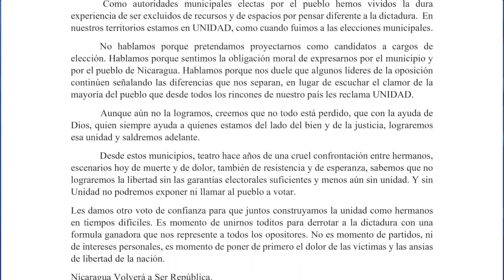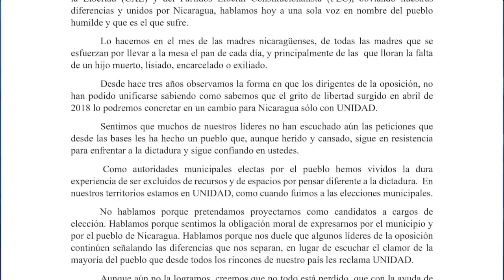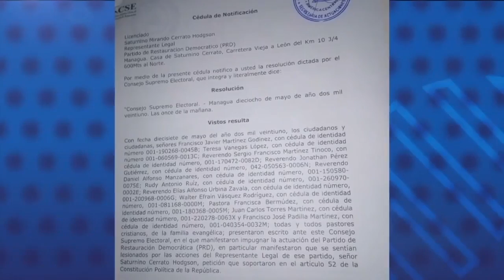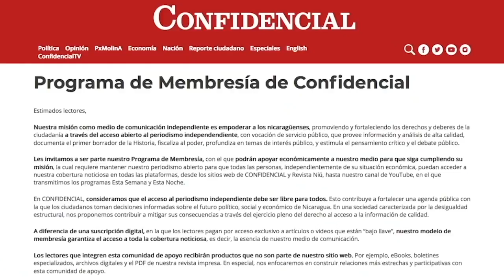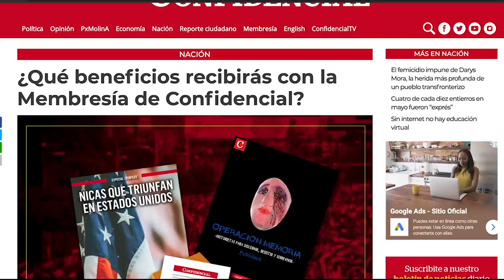Alcaldes opositores: El pueblo y las bases políticas están unidas, falta un acuerdo entre dirigentes